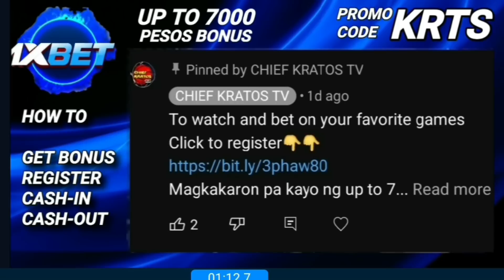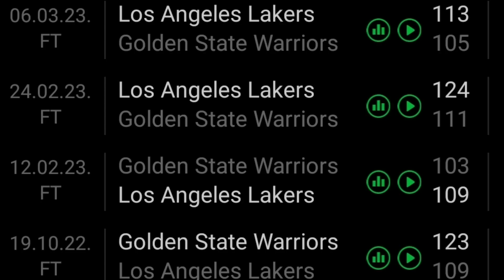LAHAT NG DAPAT MALAMAN SA LABANANG KAABANG-ABANG | LA LAKERS VS GOLDEN STATE WARRIORS